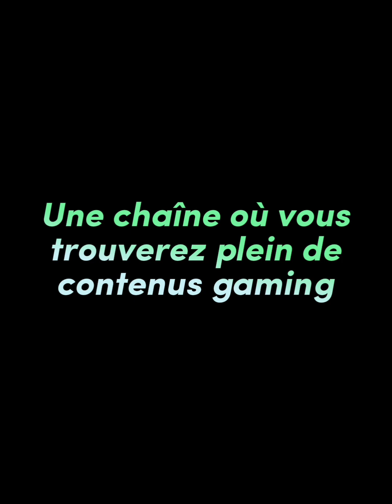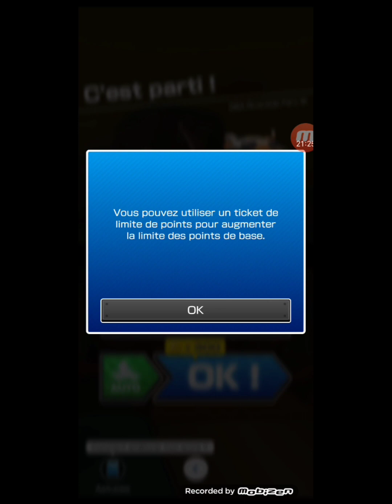Mario Kart Tour : Saison de Yoshi : Coupe Yoshi Jour 7 + pièces bonus